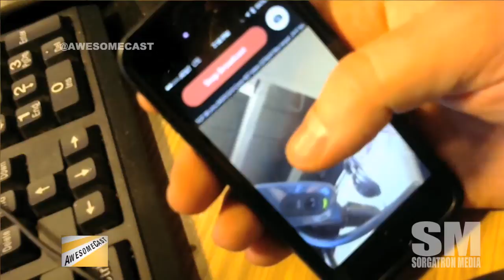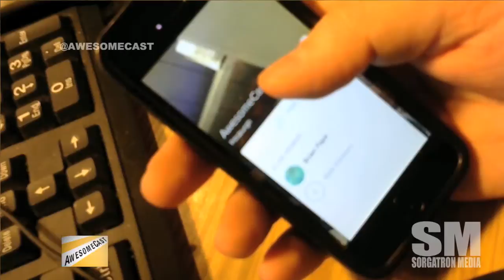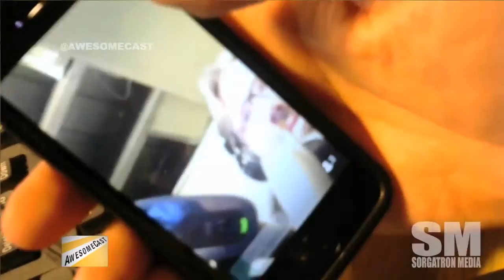Looking at Meerkat vs Periscope